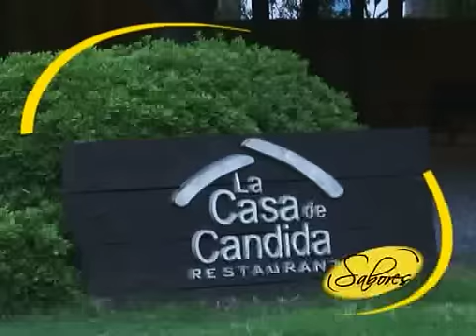Restaurant LA CASA DE CANDIDA Chascomus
Sabores su guia Gourmet